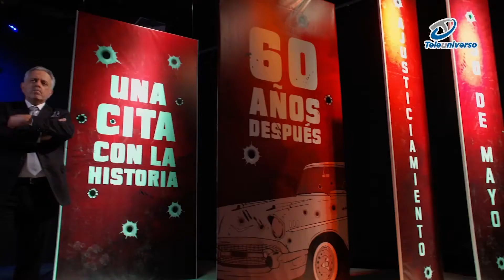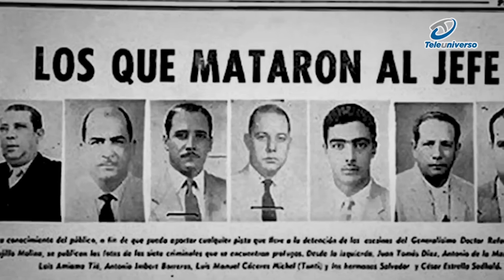Conozca los grupos de la gesta del 30 de mayo de 1961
Analistas e historiadores explican los grupos que tuvieron presencia durante la gesta de mayo de 1961.